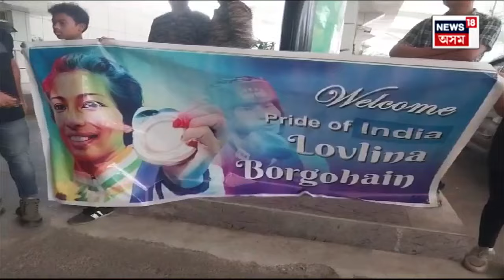Lovlina Borgohain Reaches Guwahati : গুৱাহাটীত অসমকন্য লাভলিনা বৰগোহাঁই | N18V | Assamese News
Lovlina Borgohain Reaches Guwahati after winning Silver  :  Asian Games ৰ পদক লৈ গুৱাহাটীত Lovlina Borgohain